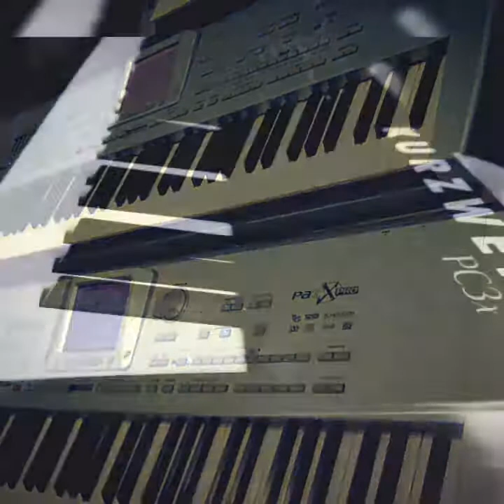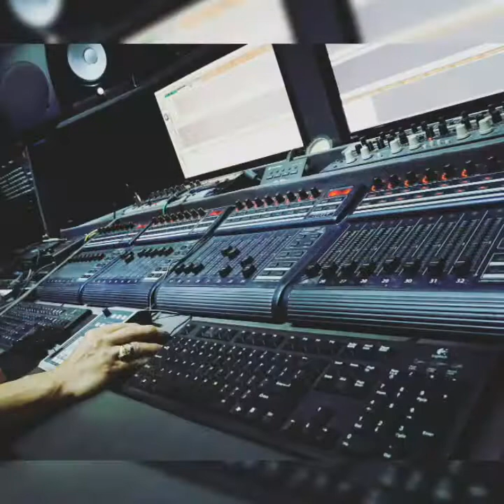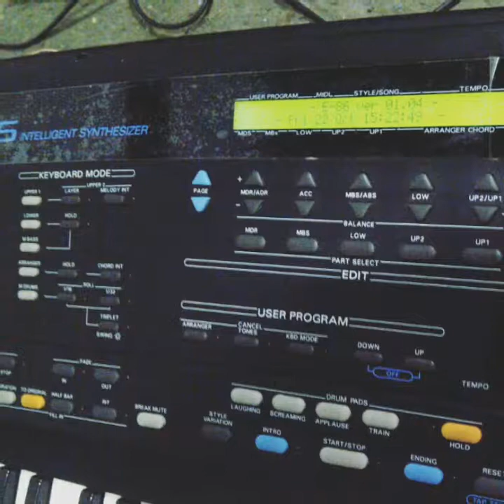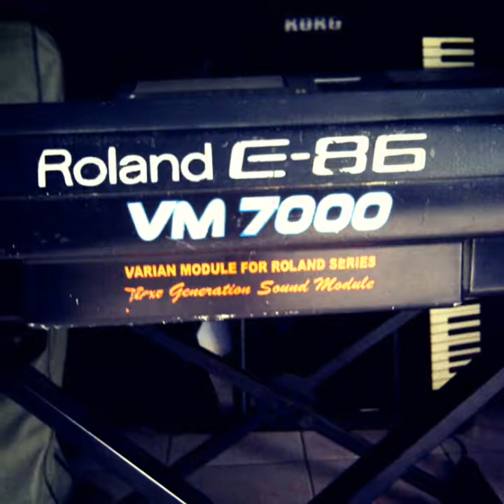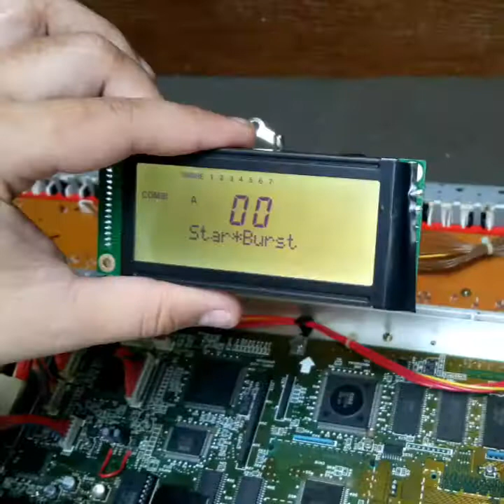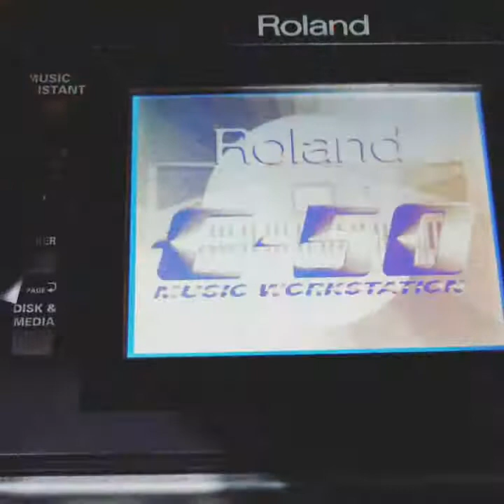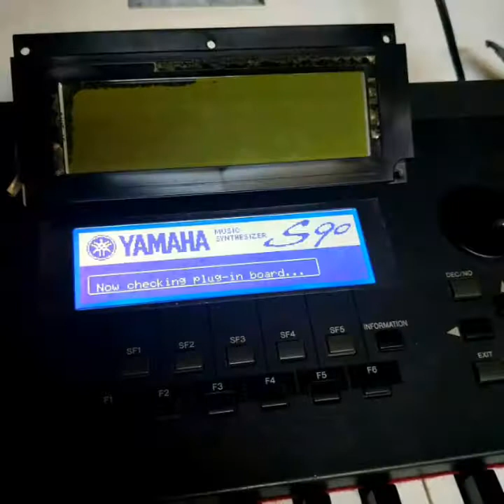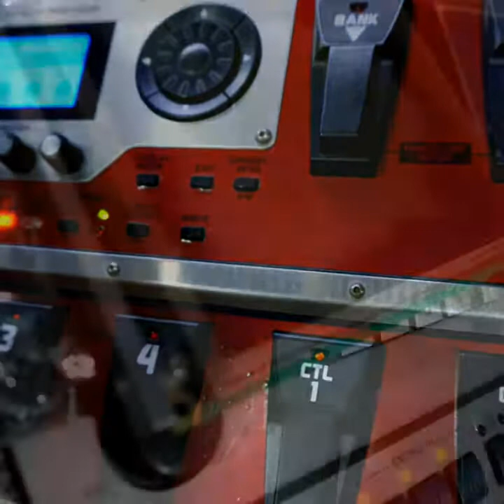Dimz Art Entertaimtment